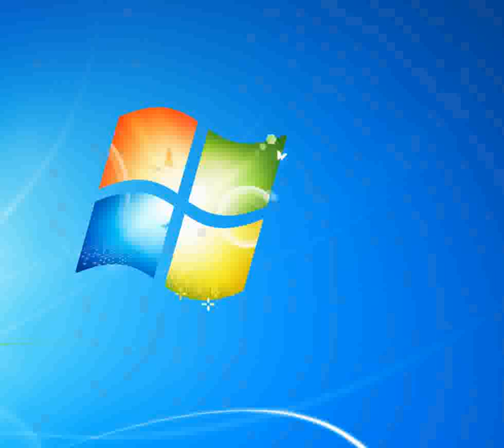Binario 4 Baroni Alex [Piano tutorial by Synthesia]